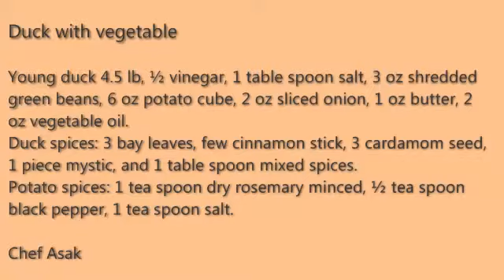Duck with vegetable by Create Cooking's Channel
Duck with vegetable

Young duck 4.5 lb, ½ vinegar, 1 table spoon salt, 3 oz shredded green beans, 6 oz potato cube, 2 oz sliced onion, 1 oz butter, 2 oz vegetable oil.
Duck spices: 3 bay leaves, few cinnamon stick, 3 cardamom seed, 1 piece mystic, and 1 table spoon mixed spices.
Potato spices: 1 tea spoon dry rosemary minced, ½ tea spoon black pepper, 1 tea spoon salt.

Chef Asak